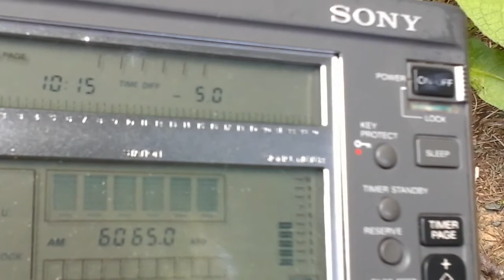CNR 2 [150 KW, BEIJING] — 6065 KHZ — [21 Mar. 2017 21.15 UTC]